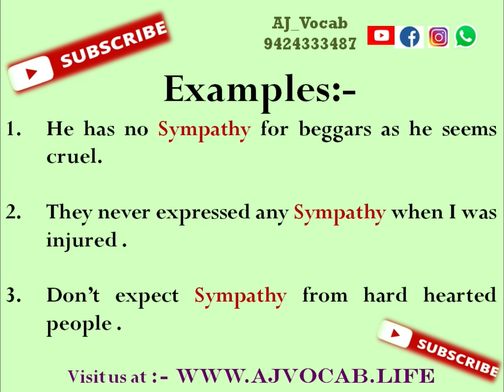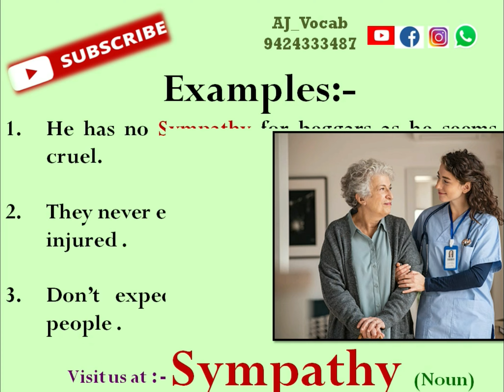Sympathy Meaning in Hindi | Sympathy ka matlab kya hota hai | AJ Vocab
Sympathy Meaning in Hindi | Sympathy Meaning | Sympathy ka hindi meaning | Sympathy ka Hindi me matlab | Sympathy ka matlab kya hota hai | AJ Vocab